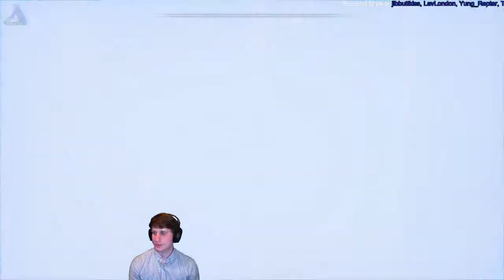episode 102 IsosceleTriangle plays: God Of War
IsosceleTriangle plays GoW - Join the gaming adventure at Twitch.tv/IsosceleTriangle